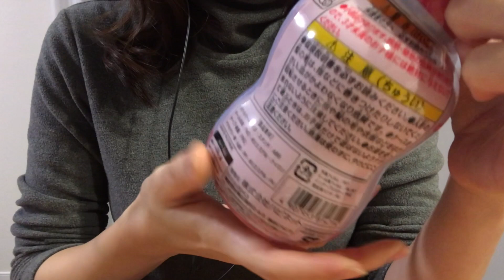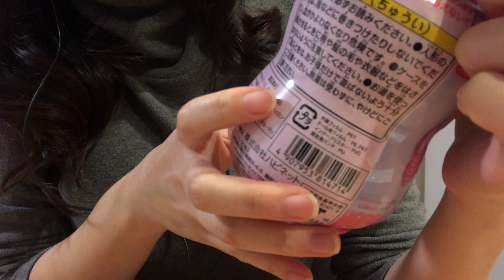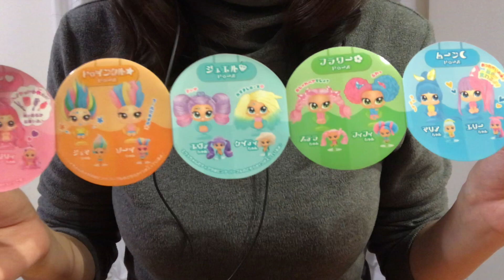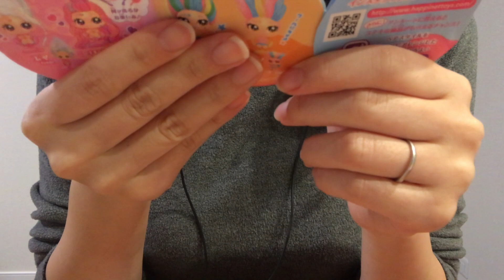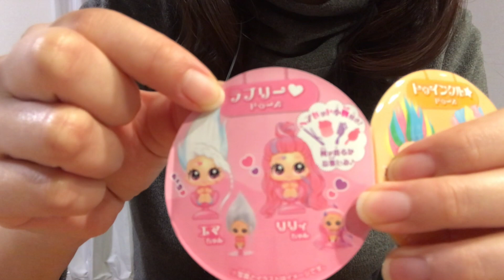【ASMR】前編 ささやき お人形の開封&説明音読 whisper chat ／サロンドドゥーズ Salon de dooz👧🎀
今回は、TVCMで一目惚れした女の子向けのおもちゃ、
“サロンドドゥーズ”の説明音読をしてみました🎀
実物は、もっと可愛かったです☺️❤️笑

途中でタッピングなどもしてみました♫

次回は、この子をヘアサロンに連れて行く
動画にしたいと思います💇‍♀️✨

今夜もゆっくり眠れますように…🌠

【関連動画】
💜【ASMR】後編 小声×ささやき へアサロンロールプレイ　Hair Salon Role Play ／サロンドドゥーズ Salon de dooz👧🎀

動画のリクエスト等も大歓迎です💖